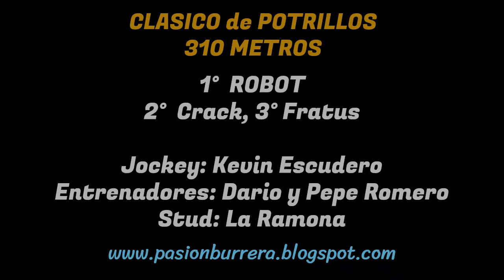ROBOT SEIS: PISTA DON SOHAR - CRUZ DEL EJE (01-09-2024)